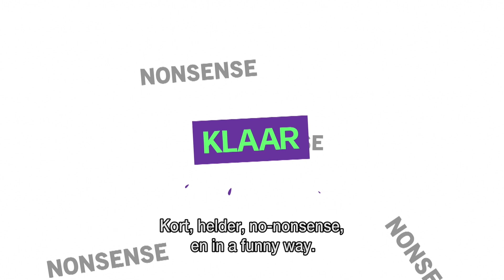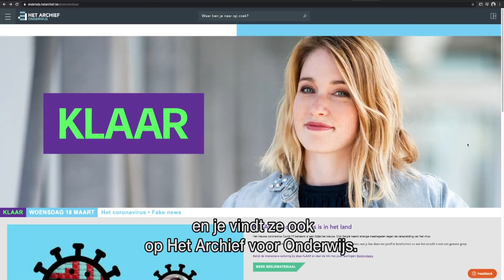KLAAR is KLAAR